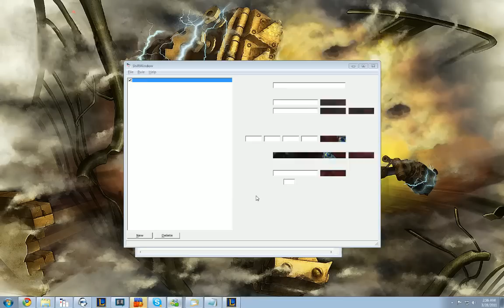LoL - Nidalee 47 pt4 - HotshotGG